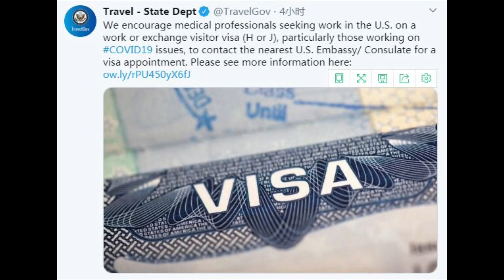美国告急 呼吁全球医生赴美支援 是人道主义援助？还是一次移民的机会？去？还是不去？【琦藝】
美国新冠病毒疫情持续恶化，新增确诊病例已连续4天破万例，而美国的医护力量疑似也已告急。当地时间26日，美国国务院领事事务局在社交平台发文，鼓励各国广大的医疗工作者赴美，帮助美国抗疫。
“我们鼓励寻求在美工作或交流的专业医疗人员，尤其是那些致力于治疗或缓解新冠病毒疫情的专业人员，与就近使馆或领事馆联系申请签证”。